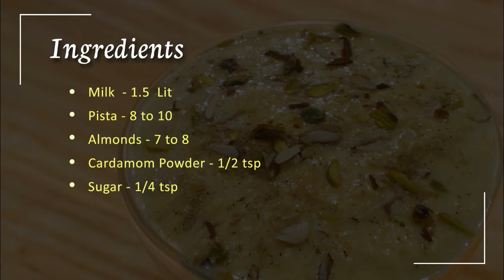Lacchedar Rabri Recipe - लच्छेदार रबड़ी - Festival Special - How to make Lacchedar Rabdi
Rabri is a popular north Indian sweet dish made by boiling the milk on low heat for a long time having layers of cream, flavored with cardamoms and dry fruits.